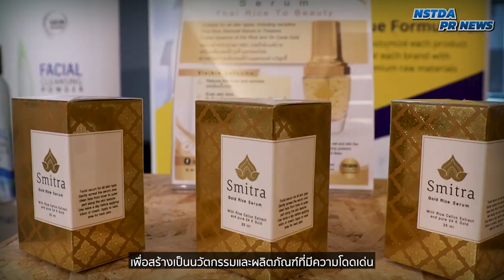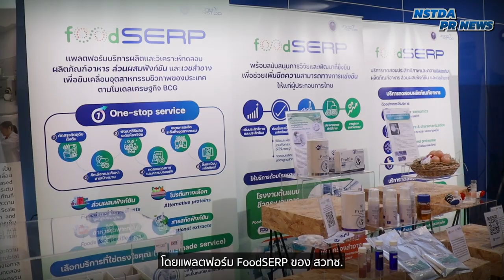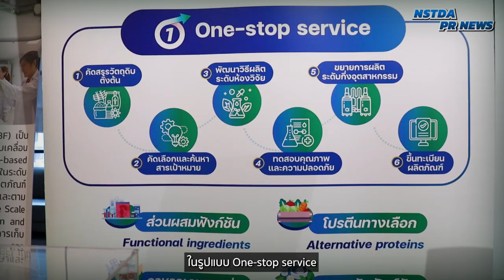ติดปีกอุตสาหกรรมสุขภาพและความงาม ด้วยแพลตฟอร์ม FoodSERP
สวทช. ร่วมกับ สมาคมการค้าคลัสเตอร์เครื่องสำอางไทย (TCOS) ลงนามความร่วมมือ “การพัฒนากระบวนการผลิตและผลิตภัณฑ์เวชสำอาง” พร้อมจัดงานเสวนาเรื่อง “ติดปีกอุตสาหกรรมสุขภาพและความงามด้วย FoodSERP for sustainable health and beauty” เพื่อแลกเปลี่ยนมุมมองในการร่วมกันพัฒนาอุตสาหกรรมสุขภาพและความงามของไทย ด้วยการใช้ประโยชน์จาก FoodSERP แพลตฟอร์มบริการผลิตอาหารและส่วนผสมฟังก์ชันของ สวทช.